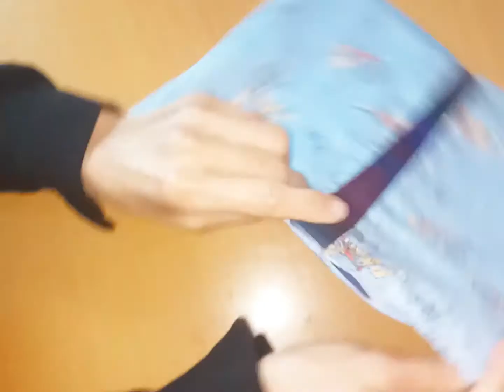easy tablet cover